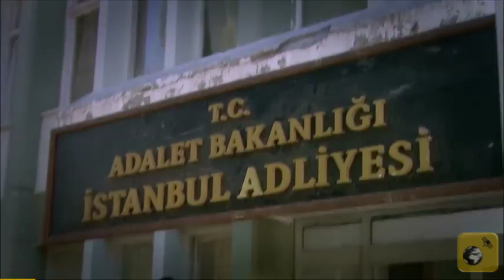Cemilé se lleva a Selma a escondidas (Capítulo 68) | Tormenta de Pasiones (Mar de Amores)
AmazonasPLAY.com | Todo lo que quieres ven en un clic.